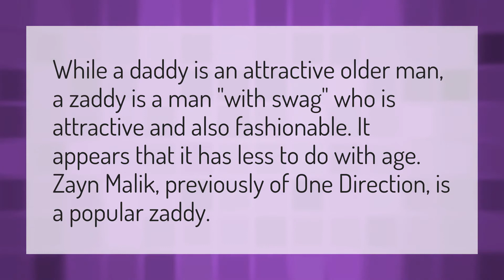What is a Zaddy man?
Papi Mean • What is a Zaddy man?